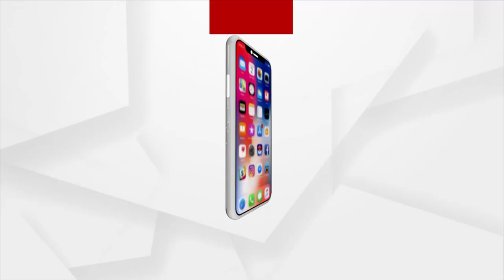Headlines 12 pm | 26 Nov 2021 | Argus News